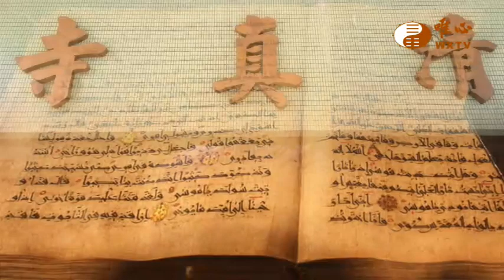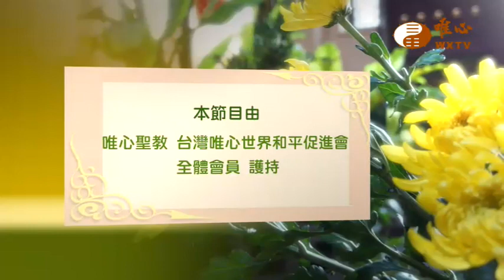南投教室 鄒許莉庭賢士【仙佛在我家449】｜ WXTV唯心電視台